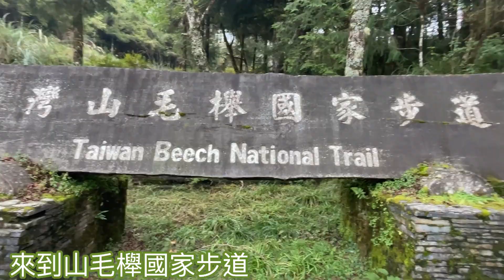太平山蹦蹦車#太平山山毛櫸步道#翠峰湖#紫葉槭#黃喉貂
Created by InShot太平山森林遊樂區#蹦蹦車山毛櫸步道